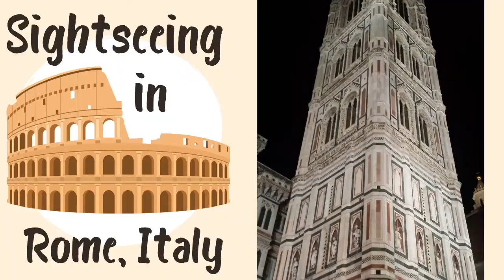Travel 2022 | Rome, Italy (Trevi Fountain, Tour Bus, and Colosseum)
In the next part of our journey in Italy, we are now going to Rome!!!